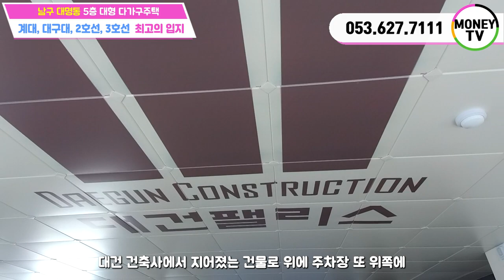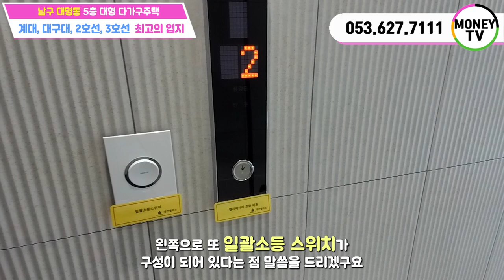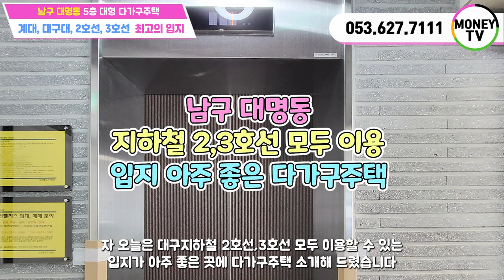♥머니TV[대구원룸매매]✅부동산은 위치!! 입지 최고✅대구 지하철 2호선, 3호선 모두 이용가능한 곳. 엘리베이터 있는 5층 대형 다가구주택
◎ 대지면적 : 383.4  ㎡
◎ 연면적    :  775.74 ㎡
◎ 건축물 주용도 :  오피스텔, 근린생활시설,다가구주택
◎ 거래형태 : 매매
◎ 층 수   :  5층
◎ 주 차   :  11대
◎ 승강기   : 있음

● 가구구성 : 근린생활시설1, 원룸6, 투룸 8가구, 쓰리룸4, 주인세대 (총 20가구)
● 방/욕실(개수) : 25/21
● 사용승인일자 : 2024년 2월 21일
● 방향 : 남향 (거실 기준)
● 관리비 [청소비용, 승강기 유지비용 등] :매월200,000만원 예상

▣ 상호명 : 부동산 넘버원1 공인중개사 사무소
▣ 주소 : 대구 남구 대명동 781-8번지 1층
▣ 대표 공인중개사 : 沈民貞
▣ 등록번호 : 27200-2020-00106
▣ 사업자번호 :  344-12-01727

이미지출처